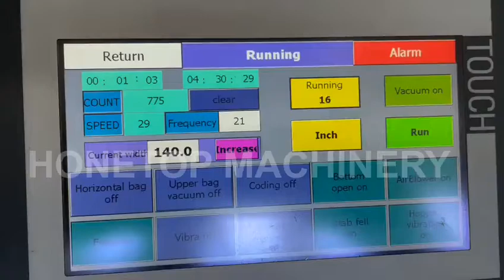Ziplock Pouch Packaging Machine HT 8GH (Ship to Canada)